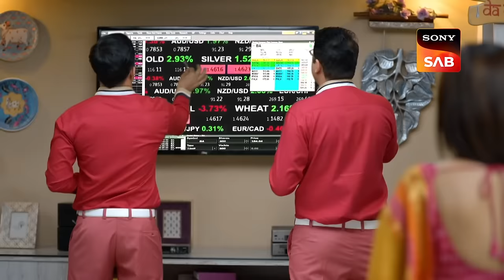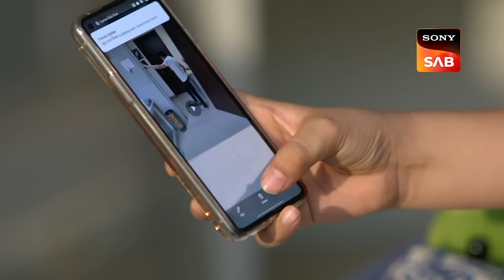Rajesh को अपने Underwear को लेकर क्यों नहीं है शर्म? |Wagle Ki Duniya |Best From Wagle Ki Duniya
Mr. Wagle plans something special with his family as he had won a decent cash amount. Then, the secretary of the society disapproves about a fact that Mr. Wagle hangs his undergarments in the balconies which doesn't look decent.

Star Cast - Sumeet Raghavan, Pariva Pranati, Sheehan Kapahi
Produced By - JD Majethia, Aatish Kapadia

About The Show:
Three generations of the family live together and share all their happiness and sorrows. Follow the story of this family as they bring laughter to each other's lives and will make your heart melt. A new generation of the old critically acclaimed show will take you on a roller coaster ride of emotions.